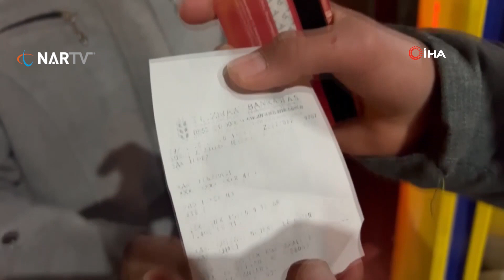ATM'den para çekenler gözlerine inanamadı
Şanlıurfa’nın Suruç ilçesinde bir bankaya ait ATM’den para çeken vatandaşlar, yırtık ve mürekkep boyası kaplı banknotları görünce telefonla arayarak kaymakamdan yardım istedi. Olay yerine giden Kaymakam Kenan Aktaş, vatandaşların mağduriyetinin giderilmesini sağladı.
Edinilen bilgiye göre olay, gece saatlerinde Şanlıurfa’nın Suruç ilçesinde yaşandı. Bir bankaya ait ATM’den para çeken vatandaşlar, gelen kağıt banknotların bir çoğunun yırtık ve boyalı olduğunu gördü. Banka kapalı olduğu için paraları aynı ATM’den geri yatırmak isteyen vatandaşlar, ATM’nin paraları geri almaması üzerine kaymakam Kenan Aktaş’ı aradı. Evinden çıkan Aktaş, mağdur vatandaşların yanına gitti. ATM’den çekilen paraların yırtık ve mürekkepli olduğunu gören Kaymakam Aktaş, banka müdürü ile irtibata geçerek vatandaşların mağduriyetinin giderilmesini istedi. Banka yetkilileri, bölgeye ekip göndererek mağduriyet yaşayan vatandaşlardan makbuzlarını alıp bir kayıt oluşturdu.
Kısa süre içerisinde vatandaşların mağduriyeti giderilirken Kaymakam Aktaş ise ilk defa böyle bir şey ile karşılaştığını